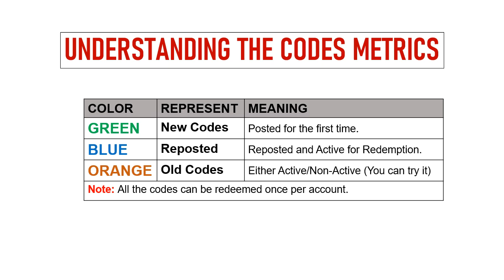🔥 Trails of Cold Steel Gift Codes| Trails of Cold Steel Redeem Codes | Trails of Cold Steel NW Codes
In this video I will share new redeem codes for Trails of Cold Steel: NW.

Redeem Process:
Step 1: In game, tap the on Avatar icon on the game screen.
Step 2: In new window, tap on Settings then redeem code option.
Step 3: Enter the codes provided in the text area.
Step 4: Tap on the Exchange button and that's all.